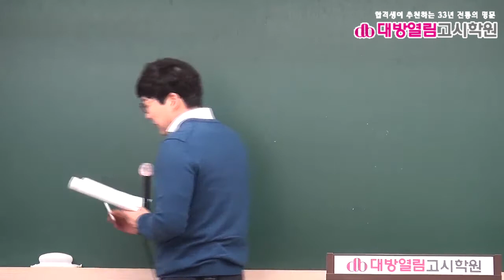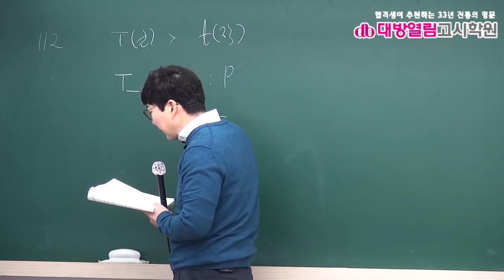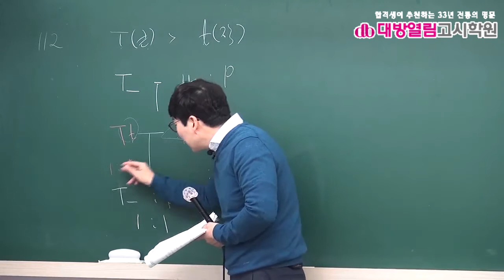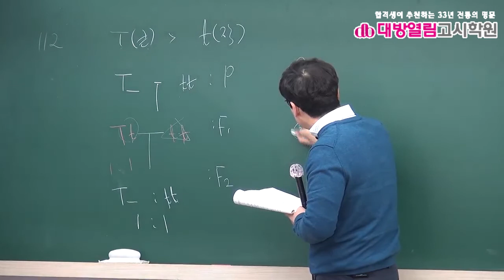간호직공무원 생물 기출분석 및 단원별 문제풀이 5